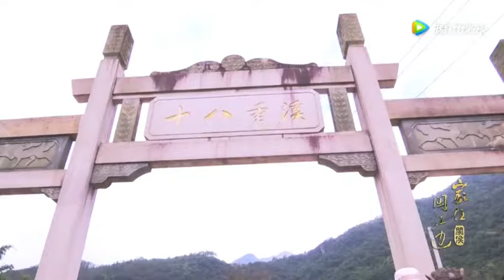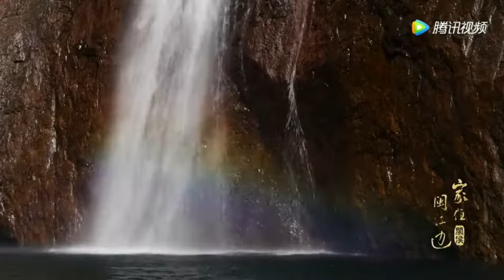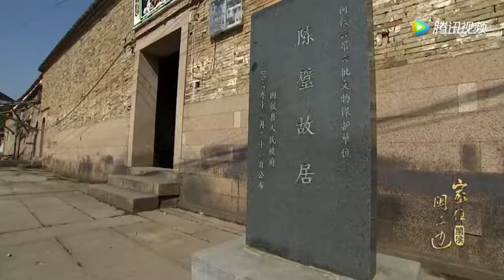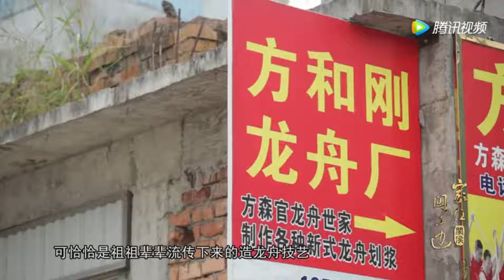《家住闽江边》第十一集 南通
《家住闽江边》